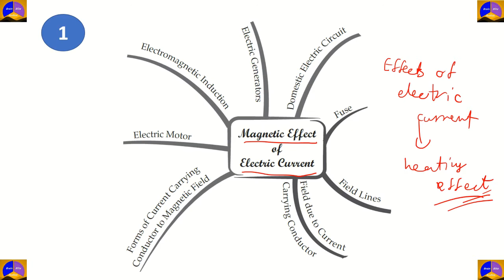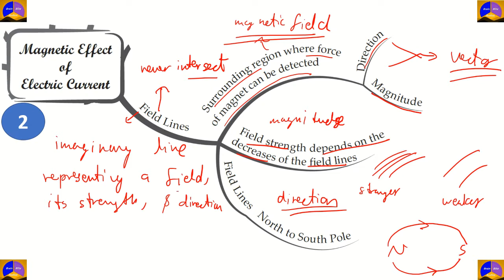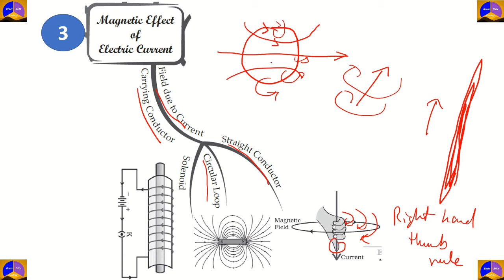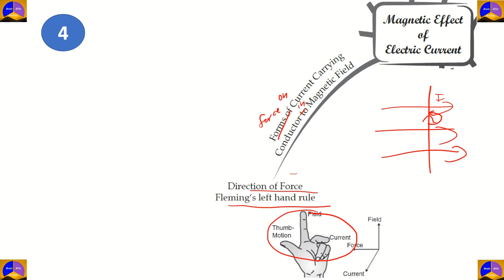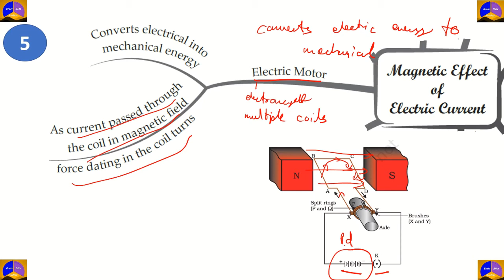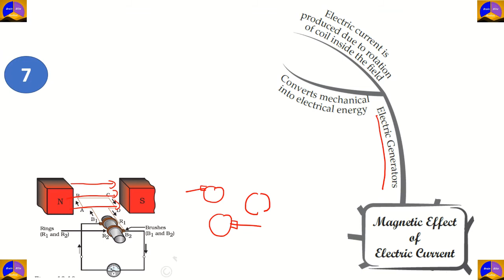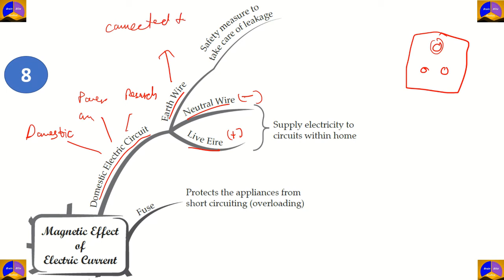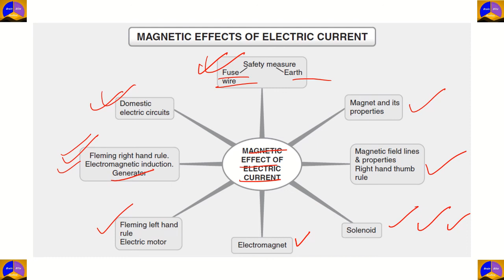Mind Map and Flow Chart for class 10 | Physics | Magnetic Effect of Electric Current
Magnetic Effect of Electric Current, Grade 10 CBSE, Physics Chapter 13,  Mind Map with brief explanation. This video covers entire chapter within 35 minutes.

In this Chapter we will study magnetic fields and such electromagnetic effects. We shall also study about electromagnets and electric motors which involve the magnetic effect of electric current, and electric generators which involve the electric effect of moving magnets.

We are familiar with the fact that a compass needle gets deflected when brought near a bar magnet. A compass needle is, in fact, a small bar magnet. The ends of the compass needle point approximately towards north and south directions. The end pointing towards north is called north seeking or north pole. The other end that points towards south is called south seeking or south pole. Through various activities we have observed that like poles repel, while unlike poles of magnets attract each other.

Mind Maps basically helps you to revise the entire chapter ,which you have learned, in a short span of time. It also helps you to remember stuff easily by connecting things in a pictorial way.

Hans Christian Oersted, one of the leading scientists of the 19th century, played a crucial role in understanding electromagnetism. In
1820 he accidentally discovered that a compass needle got deflected when an electric current passed through a metallic wire placed nearby. Through this observation Oersted showed that electricity and magnetism were related phenomena. His research later created
technologies such as the radio, television and fibre optics. The unit of magnetic field strength is named the oersted in his honour.
Magnetic Field and Field lines
Why does a compass needle get deflected when brought near a bar magnet?
Magnetic field due to a current carrying conductor.
Magnetic Field due to a Current through a straight conductor.
Right Hand Thumb Rule: Imagine that you are holding a current-carrying straight conductor in your right hand such that the thumb points towards the direction of current. Then your fingers will wrap around the conductor in the direction of the field lines of the magnetic field, This is known as the right-hand thumb rule.
Draw magnetic field lines around a bar magnet.
List the properties of magnetic field lines
Why don’t two magnetic field lines intersect each other?
Magnetic field due to a current through a circular loop
Magnetic field due to a current in solenoid
Consider a circular loop of wire lying in the plane of the table. Let the current pass through the loop clockwise. Apply the righthand
rule to find out the direction of the magnetic field inside and outside the loop.
The magnetic field in a given region is uniform. Draw a diagram to represent it.
The magnetic field inside a long straight solenoid carrying current
(a) is zero.
(b) decreases as we move towards its end.
(d) is the same at all points.
Force on a current carrying conductor in a magnetic field
Which of the following property of a proton can change while it moves freely in a magnetic field? (There may be more than one correct answer.)
(a) mass (b) speed
A positively charged particle (alpha particle) projected towards west is deflected towards north by a magnetic field. The direction of magnetic field is
(a) towards south (b) towards east
Magnetism in medicine
Electric motor
State Fleming’s left hand rule.
What is the principle of an electric motor?
What is the role of the split ring in an electric motor?
Electromagnetic Induction
Michael Faraday was an experimental physicist. He had no formal education. He worked in a bookbinding shop during his early years.
He used to read books that came for binding. This way Faraday developed his interest in science. He got an opportunity to listen to
some public lectures by Humphrey Davy of Royal Institute. He made careful notes of Davy’s lectures and sent them to Davy. Soon he was made an assistant in Davy’s laboratory at the Royal Institute. Faraday made several pathbreaking discoveries that include electromagnetic induction and the laws of electrolysis.
Explain different ways to induce current in a coil.
Electric generator
State the principle of an electric generator.
Name some sources of direct current
Which sources produce alternating current?
Domestic Electric Circuit
Name two safety measures commonly used in electric circuits and appliances.
An electric oven of 2 kW power rating is operated in a domestic electric circuit (220 V) that has a current rating of 5 A. What result do you expect? Explain.
What precaution should be taken to avoid the overloading of domestic electric circuits?